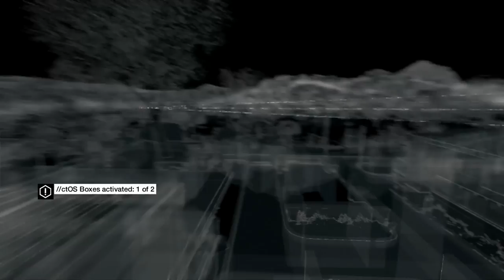Watch Dogs Walkthrough NEW DLC THE PALACE - Part 43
Next Episode of My Watch Dogs Walkthrough - Watch Dog Walkthrough Part 43 SIGNATURE SHOT DLC  - if you want to see more faster hit the Like button and subscribe if your new